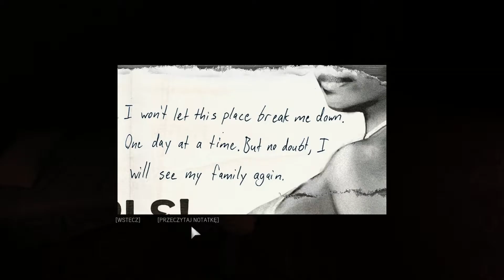Let's Play Mafia III #4 Melina Jacksona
Akcja gry Mafia III na PC Windows osadzona została w roku 1968 w fikcyjnym mieście wzorowanym na Nowym Orelanie, a głównym protagonistą jest niejaki Lincoln Clay – weteran wojny w Wietnamie, należący do bliżej niesprecyzowanej organizacji przestępczej. Jego ugrupowanie zostało jednak zdradzone, a najbliższe mu osoby w brutalny sposób zlikwidowano, dlatego też motywem przewodnim trójki jest dokonanie zemsty na oprawcach swoich towarzyszy, a w szczególności na osobie Sala Marcano, który jest donem włoskiej rodziny odpowiedzialnej za masakrę. Co ciekawe, w swojej misji Clay będzie mógł liczyć na pomoc innych bossów przestępczego świata, a do jego sprzymierzeńców dołączy irlandzki mafioso Burke, dowodząca haitańskimi gangsterami Cassandra oraz znany z drugiej części Mafii Vito Scaletta.